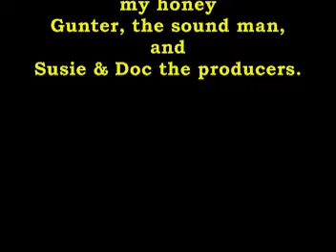Barb of the Embers "Nothings Gonna Bother Me" @ JC lil' Opry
Barb at the Junction City Little Opry.  Song made famous by the Forester Sisters.  Special Thanks, to Coni (the snow & wind lady), to Myrna on the camera,  my honey Gunter, the sound man, and Susie & Doc the producers.